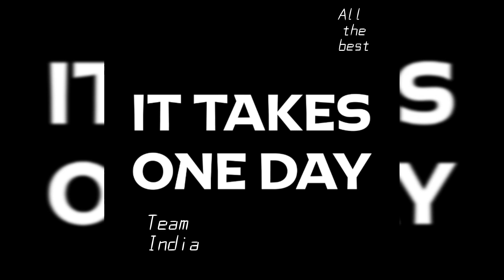Two final team captain's photoshoot